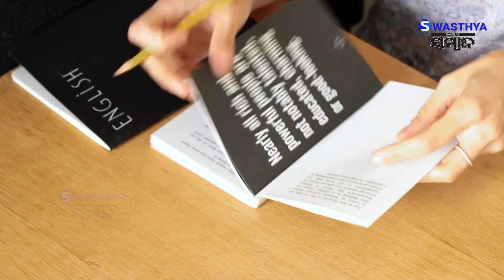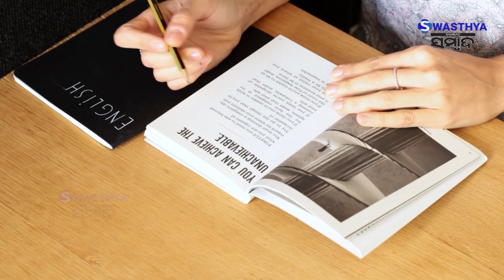ମହିଳା ମାନଙ୍କ ମାନସିକସ୍ଥିତିରେ ସୁଧାର ଆଣେ ଏହି ଉପାୟ | Swasthya Sambad | Odisha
ମହିଳା ମାନଙ୍କ ମାନସିକସ୍ଥିତିରେ ସୁଧାର ଆଣେ ଏହି ଉପାୟ